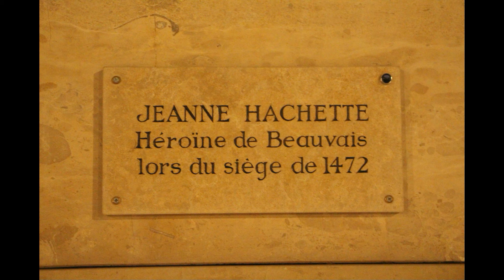IMAGES 360 DE NUIT : La statue de JEANNE HACHETTE à BEAUVAIS (60).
La Statue de JEANNE HACHETTE est installée en face de l’hôtel-de-ville de Beauvais, sur la place JEANNE HACHETTE.
Elle est l’œuvre de GABRIEL VITAL DUBRAY (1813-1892) et a été inaugurée le 6 juillet 1851 en présence du prince-président Louis-Napoléon Bonaparte.
Cette sculpture en bronze a été fondu par l’établissement ECK ET DURAND (PARIS). Elle mesure 3,50 m de hauteur et pèse environ  600 kg.
Elle représente l’héroïne de Beauvais en mouvement, le pied sur le dernier barreau d’une échelle, une hachette dans la main droite et un drapeau dans la main gauche.
Le 27 juin 1472, lors de l’attaque de CHARLES LE TEMERAIRE (Duc de BOURGOGNE) qui essayait de forcer la PORTE DE BRESLE avec ses hommes a été mis en échec par une jeune femme du nom de JEANNE LAISNE (née vers 1454 – date de décès inconnue).
En effet, plusieurs femmes ont pris des armes, sont montées sur les remparts, et se sont illustrées par leur courage. JEANNE faisait partie de ces femmes courageuse. A un moment de la bataille, elle a trouvé une tête d’un BOURGUIGON a frappé, elle en a profité par fracasser le crâne d’un homme qui tentait de planter un étendard sur les remparts.
A la suite de ce geste, JEANNE a gagné son surnom de JEANNE HACHETTE. Les habitants ont trouvé assez de force pour repousser les assaillants.
Le ROI LOUIS XI récompensera ce geste héroïque en exemptant JEANNE(et à ses descendants) de payer la TAILLE (impôt royal).
Les femmes de la ville ont obtenu le privilège de prendre le pas sur les hommes lors de la procession et de l’offrande du 10 juillet, pendant la fête qui a été établie en souvenir de la levée du siège de BEAUVAIS.
Suite à cette évènement, la ville BEAUVAIS organisera une fête qui se célèbre tous les ans en mémoire de JEANNE HACHETTE au mois de Juin.

Images 360 : Thierry60220Prod
Camera : insta360 one X